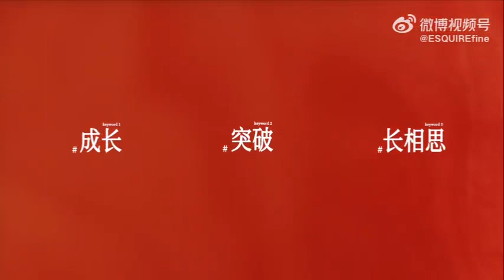2023.11.21 楊紫時尚先生Fine十一月刊封面✖️楊紫繁花光影大片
微博：ESQUIREfine